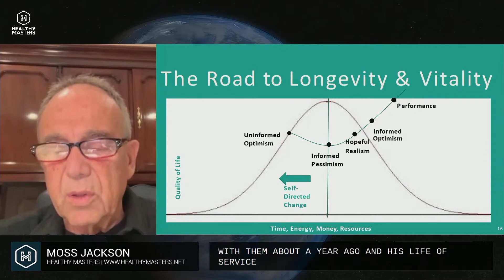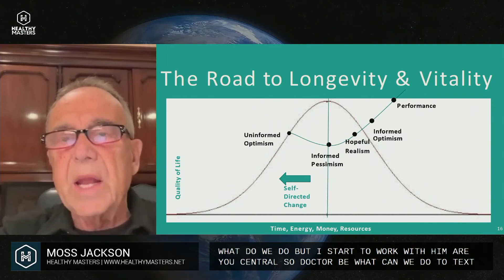International Conference Healthy Masters - November 6th & 7th 2021 - MOSS JACKSON, PH.D.